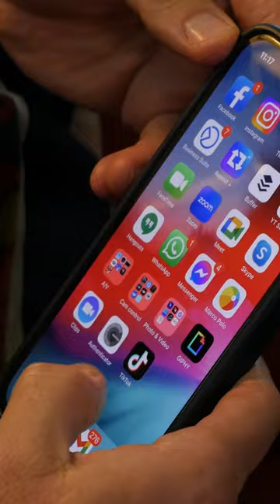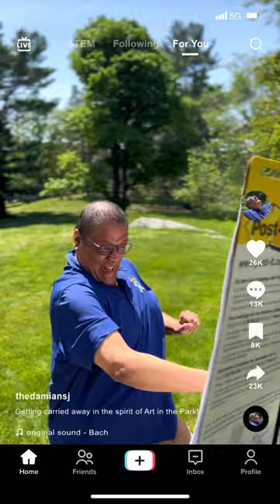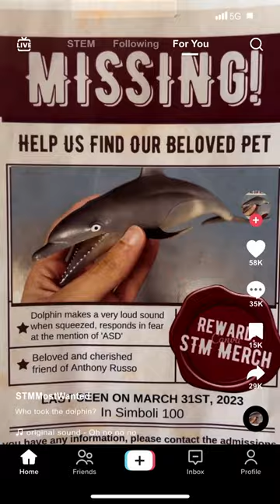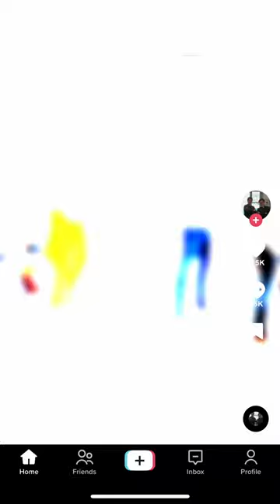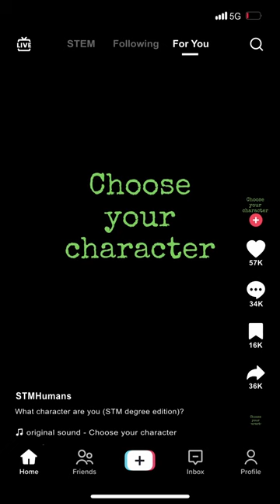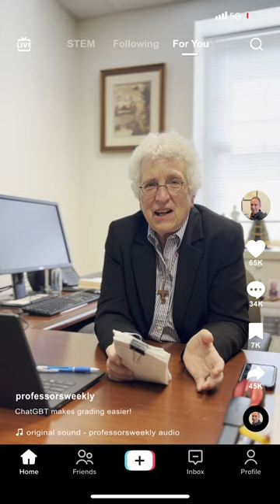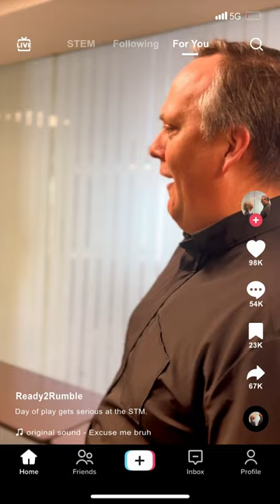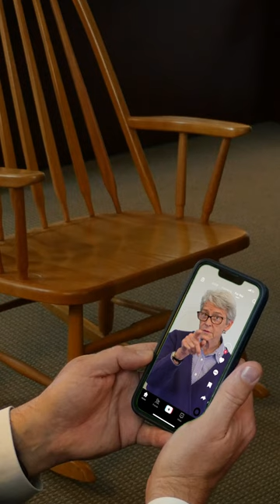STM Eschaton Week 2023 (Mobile Version)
We've reached the end of another academic year! It's time to celebrate as a community with Eschaton Week. We hope you enjoy this year's video, featuring many members of the Boston College School of Theology and Ministry community.

Special thanks to everyone who contributed to the video and to the organizers: Joshua Choong, Julia D'Agostino, Easton Hollis, Tucker Redding, and Mary Kate Winter.